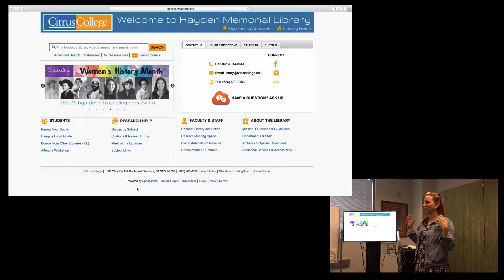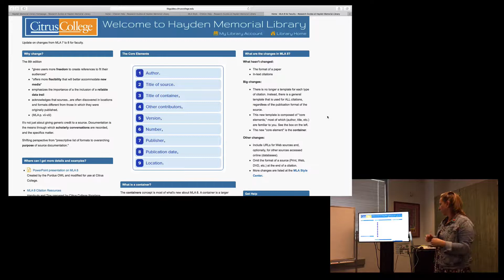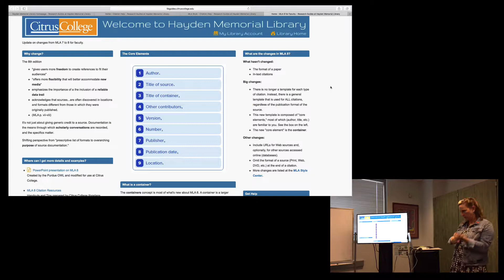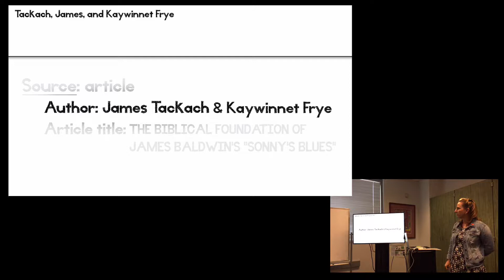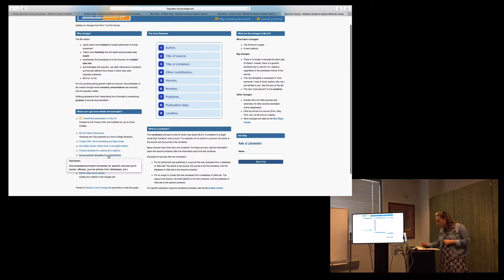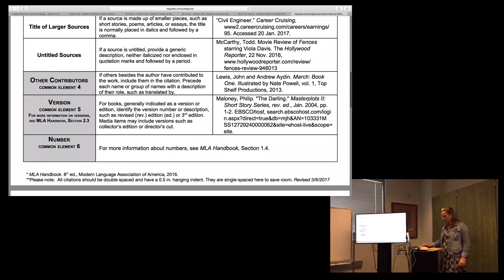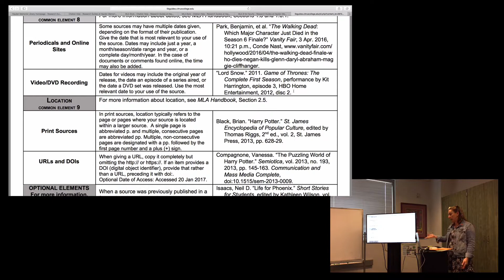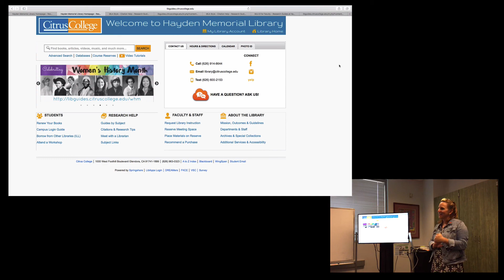MLA 8 Workshop with Sarah Bosler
What is new with the eighth edition of the MLA standards? Find out at this workshop with Sarah Bosler.